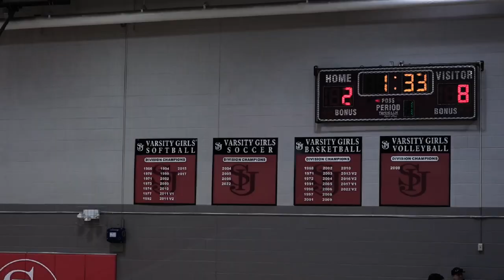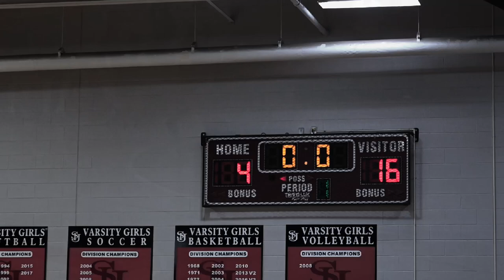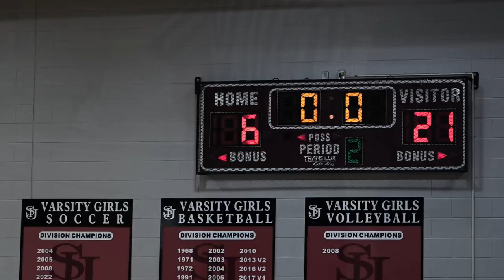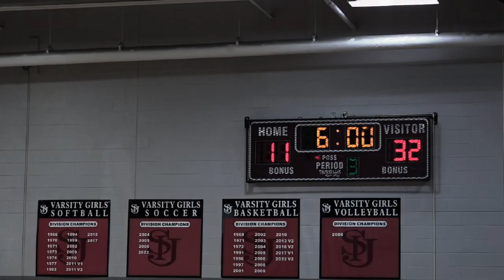St Lawrence vs St Regis V1 Playoffs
at St Issacs 3/4/23